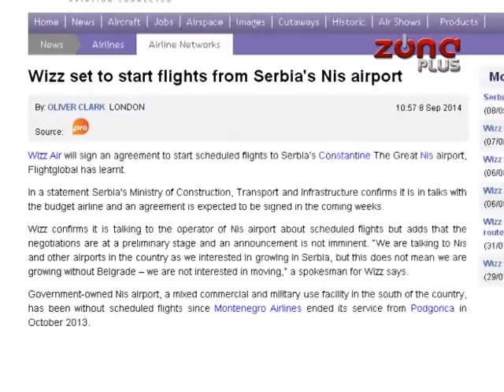Prilika za dolazak investitora